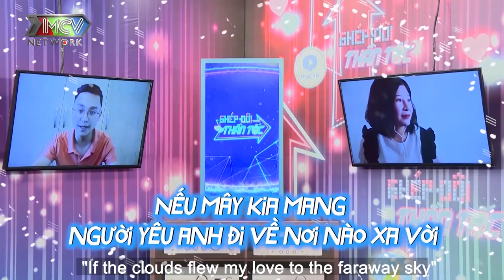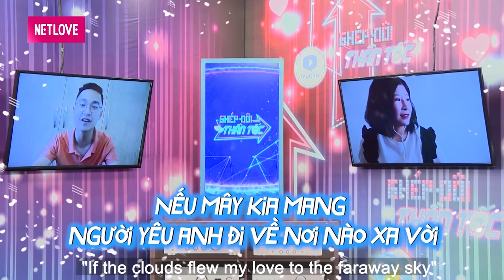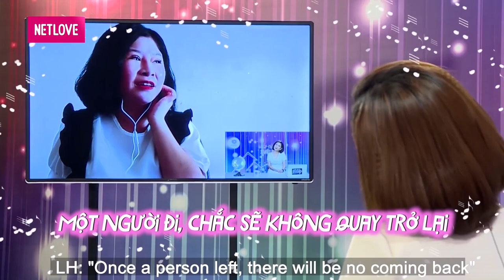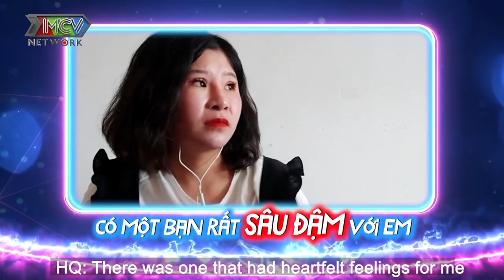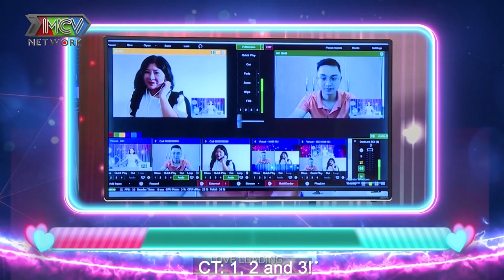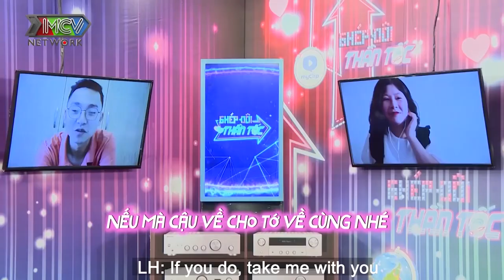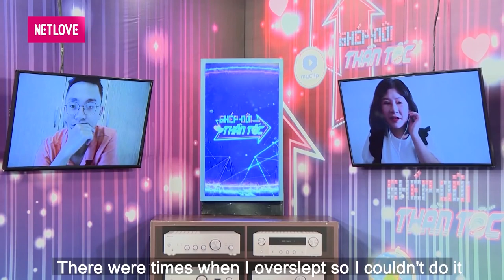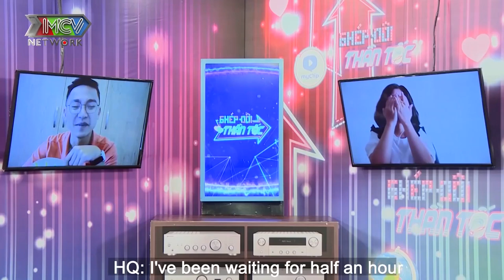NGƯỜI YÊU CŨ ĐÃ CÓ CHỒNG trai đẹp gốc Lạng Sơn hẹn hò ONLINE tìm vợ gặp ngay nàng đồng hương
📺 GIỚI THIỆU CHƯƠNG TRÌNH:
Ghép Đôi Thần Tốc là chương trình mai mối trực tuyến đầu tiên tại Việt Nam, vừa là sự kế thừa từ Bạn Muốn Hẹn Hò?, Hẹn Ăn Trưa; vừa có sự mới lạ và độc đáo riêng để thu hút hội độc thân tham gia và khán giả xem chương trình.

Với thời lượng khoảng 30 phút/ số phát sóng, người tham gia chương trình sẽ trò chuyện với MC Cát Tường và nghe giọng của đối phương qua audio call. Sau đó, cặp đôi sẽ lần đầu chạm mắt qua màn hình video call (thay vì trực tiếp tại sân khấu). Tại đây, họ có thể trò chuyện, thể hiện tài năng, giới thiệu không gian sống và người thân, bạn bè để đối phương hiểu rõ về mình hơn; trước khi cả hai chính thức ra quyết định có tiến đến một mối quan hệ nghiêm túc.